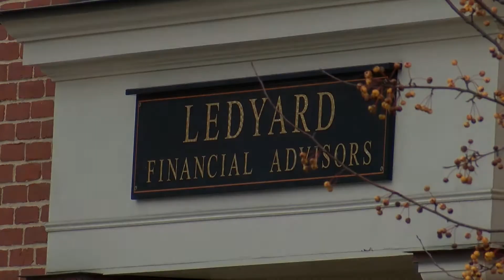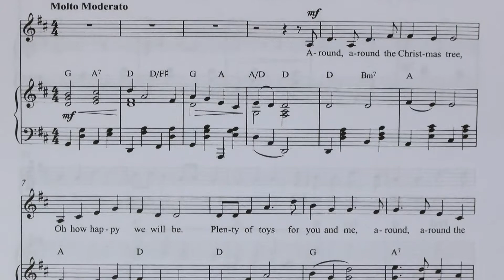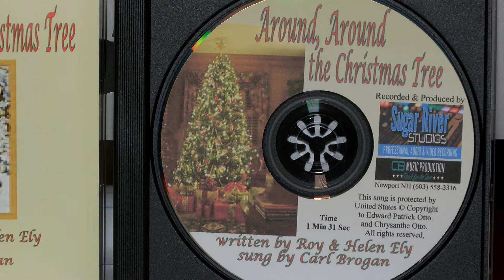Around, Around the Christmas Tree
We will close with Ed Otto and his wife introducing us to AROUND, AROUND THE CHRISTMAS TREE SONG, a staple in their family for 3 generations.